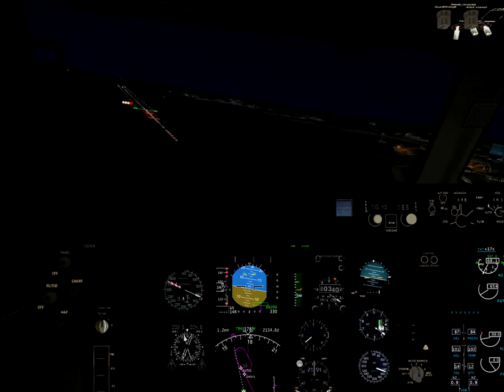FSX LevelD B763 VMMC RWY16 LDG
FSX Leveld 767-300 visual approach MACAO RWY16